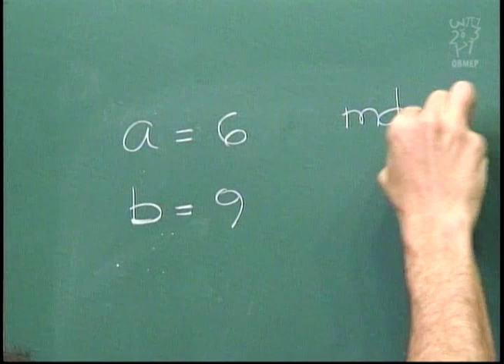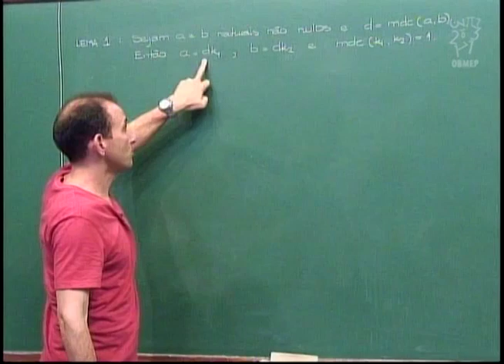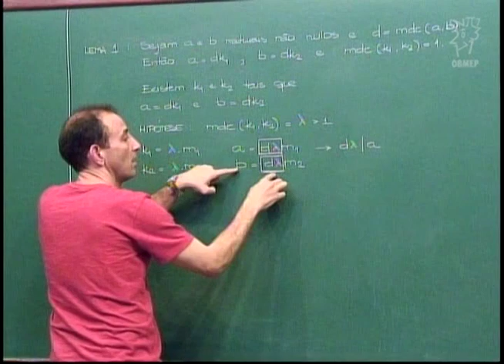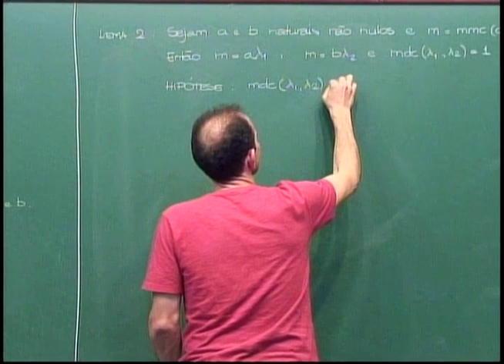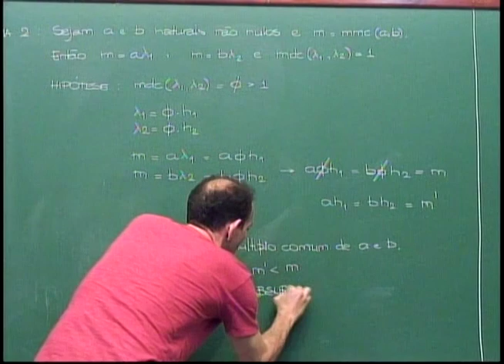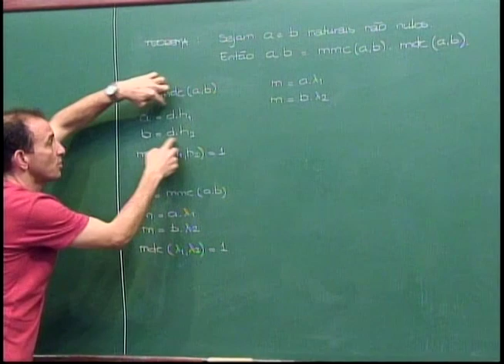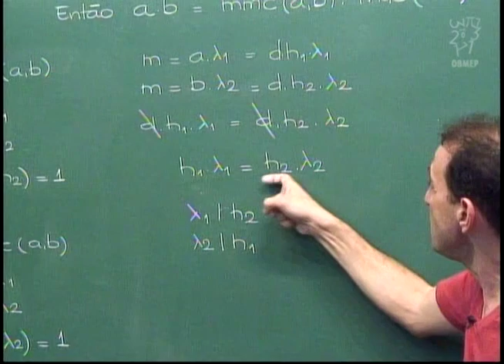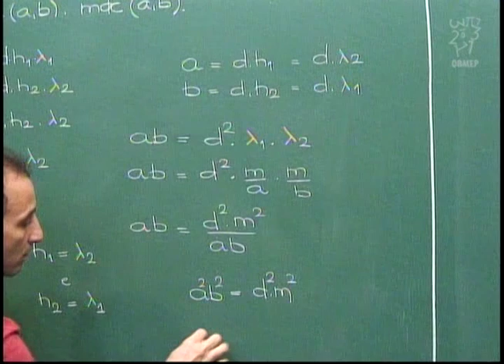Aritmética - Aula 25 - mdc(a,b)mmc(a,b)=ab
Aula 25 - mdc(a,b)mmc(a,b)=ab

mmc(a,b)mdc(a,b)=ab
Nesta aula apresenta-se uma prova desta igualdade que
utiliza a importante propriedade que foi provada na aula
anterior.